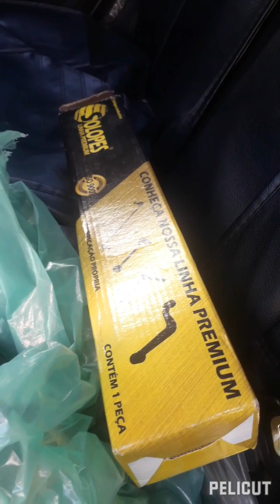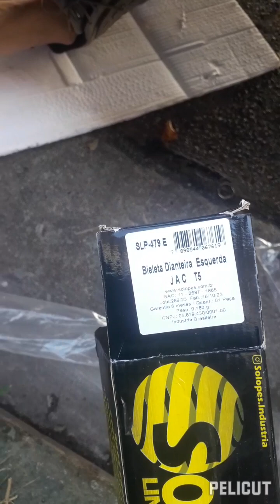O jacT50 quebrou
Protecao veicular com otima cobertura e excelente preço...

Envie seu video aqui
Grupo do telegram: